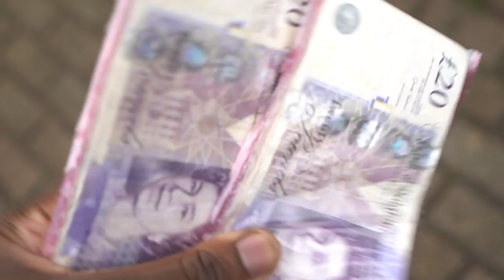Last to leave the Trampoline Wins $2000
Last kid to leave the trampoline wins $2000

Never miss a video...Turn on your notifications

Our Family vlogs
Meet the Greers
Follow Me
Tekkerz Kid
WEST BROMWICH
B70 1GH